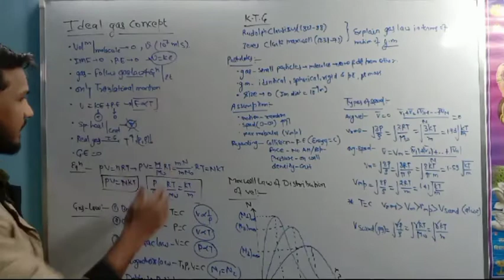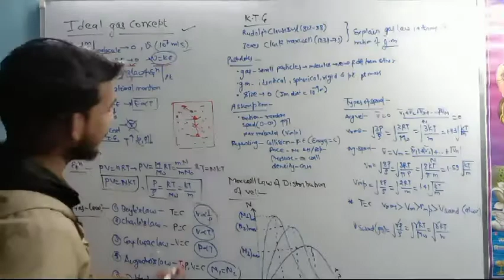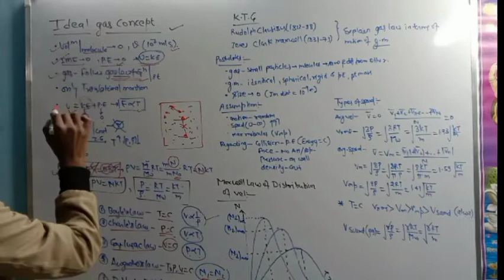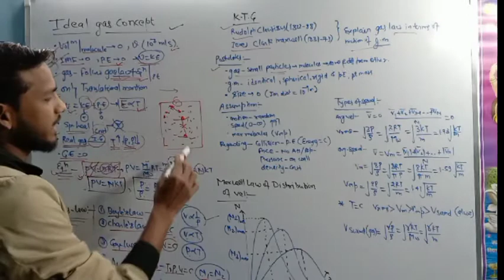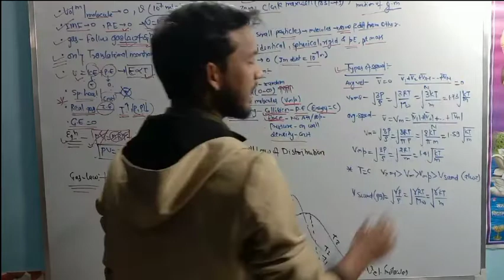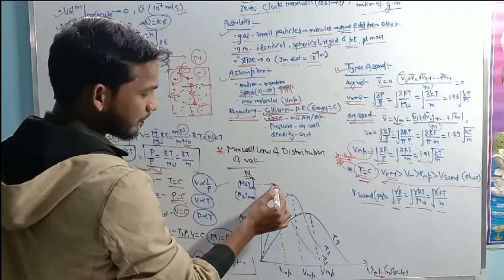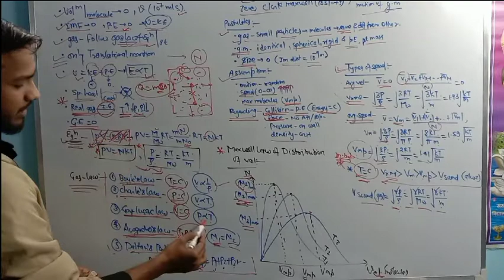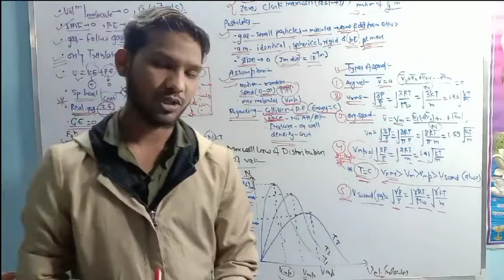Quick revision | short notes | Kinetic theory of gases | made target easy